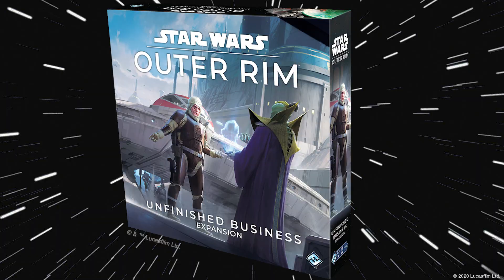Outer Rim Unfinished Business Expansion Box Art Analysis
Joe goes over the box art image of the newly announced Unfinished Business expansion for Outer Rim and squeeze out all of the information and speculation that he can.